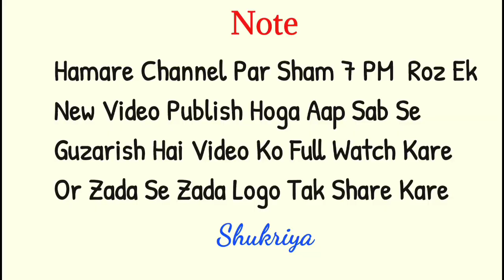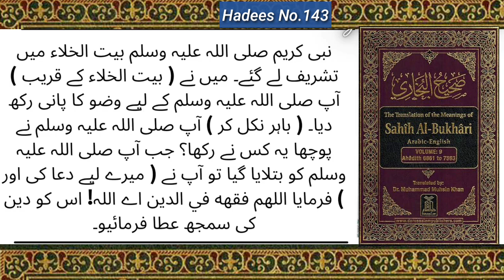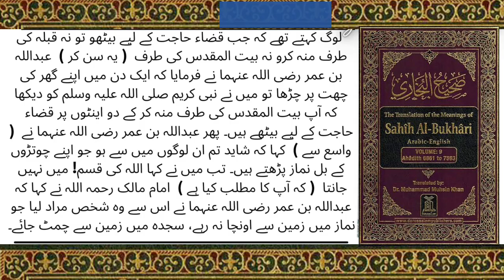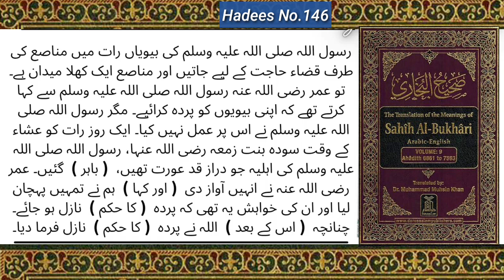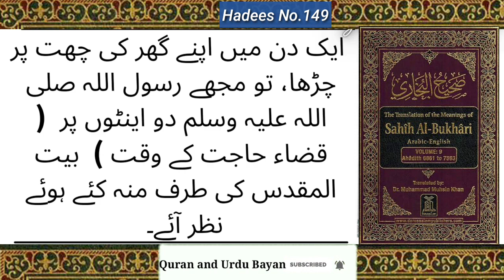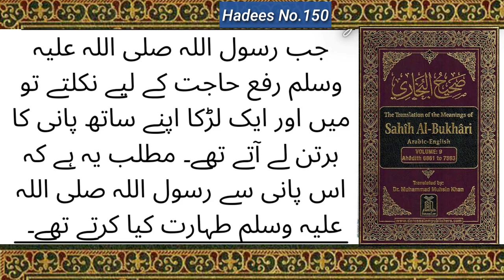Jab Koi Biwi Ke Sath Jama (Sex) Kare To Kya Dua Pade | Sahi Bukhari Hadees No .141-150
1. Jab Koi Bivi Ke Sath Jama (Sex) Kare To Kya Dua Pade
👉00:18   Hadees No.141

2. Nabi ﷺ Jab Baytul Khala Me Dakhil Hote To Kya Dua Padte  Thay
 👉 00:55   Hadees No. 142

3. Nabi ﷺ Pakhane Me Tashrif Le Gaye To Unke Liye Kisi Ne Pani Rakh Diya
👉 01:14     Hadees No.143

4. Nabi ﷺNe Farmaya Jab Tumme Se Koi Pakhane Ke Liye Jaye To Qible Ki Taraf Muh Na Kare
  👉 01:49   Hadees No. 144

5. Nabi ﷺ Kis Taraf muh kar ke Rafaa e hajaat karte thay
  👉02:06    Hadees No. 145

6. Hazrat Umar Ki Khahish Thi Ke Parde Ka Huqm Nazil Ho Or Huqm Nazil Ho Gaya
  👉 03:01    Hadees No. 146

7. Nabi ﷺ Ne Aapni Biviyo Se Kaza e hajaat ke taalluq se kya Farmaya
  👉 03:52     Hadees No. 147

8. Abdullah Bin Umar Jab ek Makaan Par Chade To Unhone Kya Dekha
  👉  04:05   Hadees No. 148

9. To eeto Par Kaza e hajaat
  👉04:05  Hadees No.  149

10. Nabi ﷺ Jab Rafaa e Hajaat Ko Nikalte Thay
👉04:53    Hadees No. 150

HADEES:

Hazrat Abdullah ibne Mas'ud Radiallahu Anhu farmate hain, "Ek shakhs ne unse bayaan kiya ki maine ek jawaan ladki se Nikah kar liya hai aur mujhe andesha hai ki woh mujhe pasand nahi karegi". Hazrat Abdullah bin Mas'ud Radiallahu anhu ne farmaya, "Muhabbat wa Ulfat Allah ki taraf se hoti hai or Nafrat Saitan ki taraf se, Jab tum apni Biwi ki paas jao sabse pehle usse kaho ki woh tumhare piche Do(2) Rakaat Namaz padhe In Sha Allah tum use Muhabbat karne wali or Wafa karne wali paoge".

بِسْمِ اللهِ اللَّهُمَّ جَنِّبْنَا الشَّيْطَانَ ، وَجَنِّبِ الشَّيْطَانَ مَا رَزَقْـتَنَا
Dua to recite before sexual intercourse with wife.

This is the official YouTube channel "Quran and Urdu Bayan" that seeks to provide 100%  authentic Islamic content (from the books of Islam) , religious, reformation of human character and motivational bayanaat as per Shariah Guidance.

@Quran and Urdu Bayan